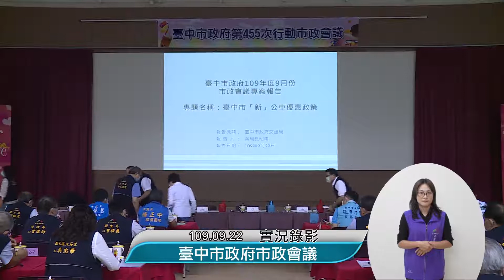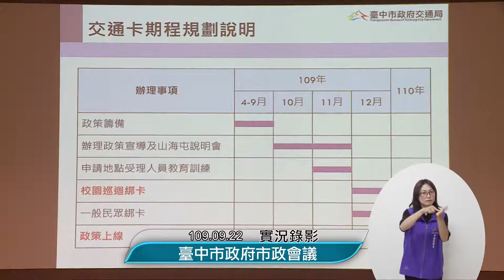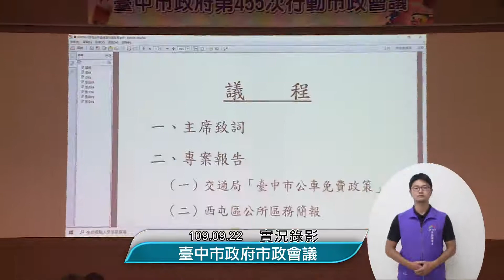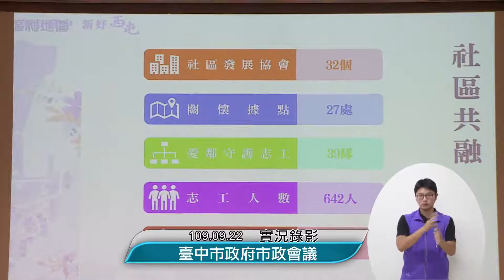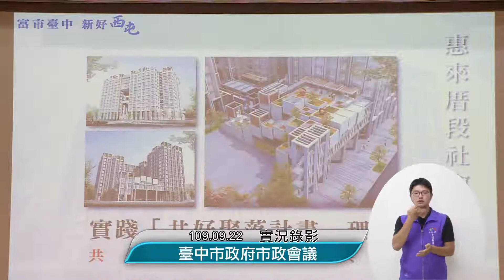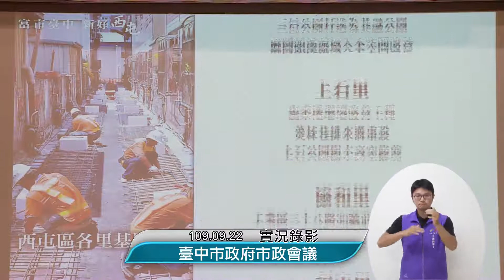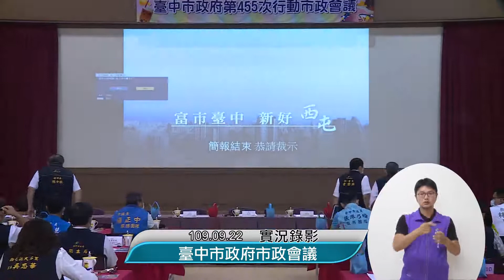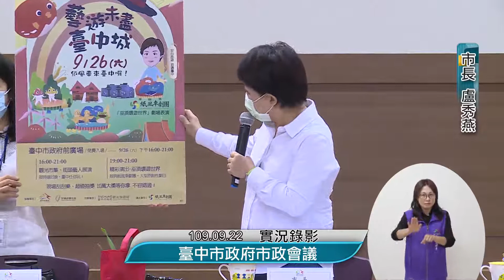第455次市政會議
會議時間；109年9月22日（星期二）上午9:30

會議地點：西屯區公所7樓禮堂(西屯區市政北二路386號7樓)

專案報告：
1.交通局「臺中市公車免費政策」
2.西屯區公所「區務報告」